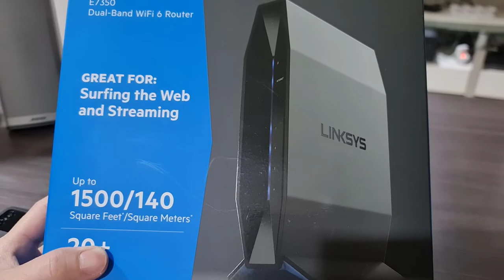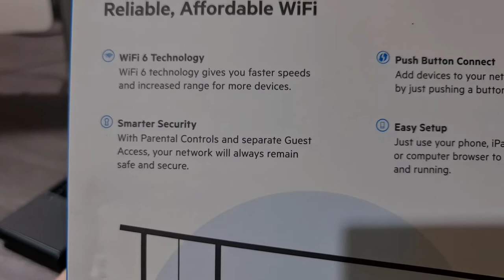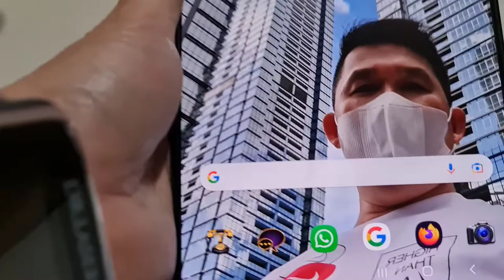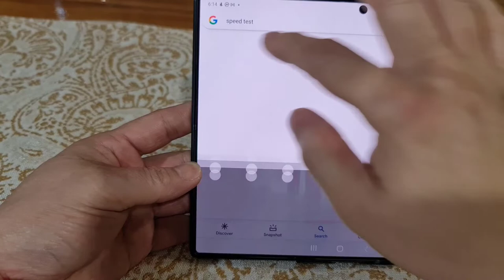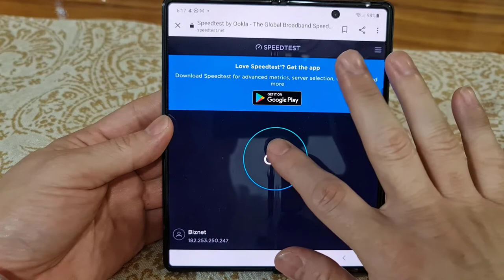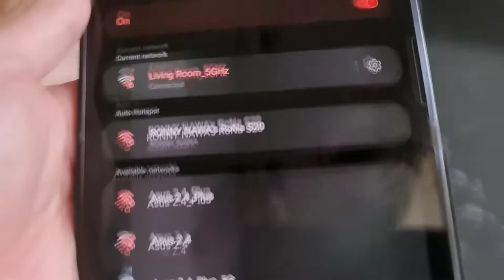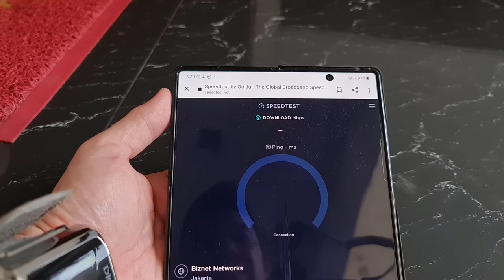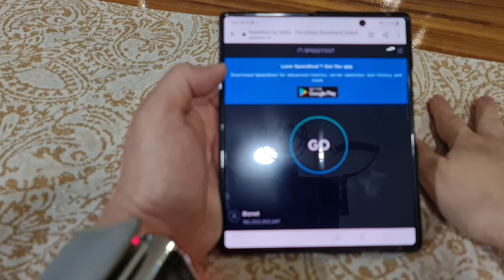Tips And Trik Cara Menaikkan Speed Internet Anda dengan mengunakan Linksys AX1800 Wi-Fi 6 Router